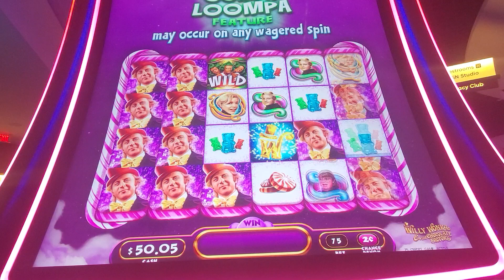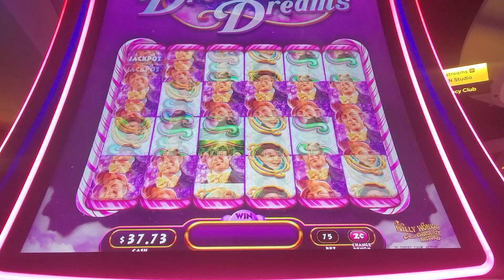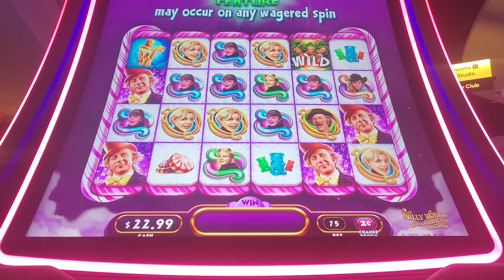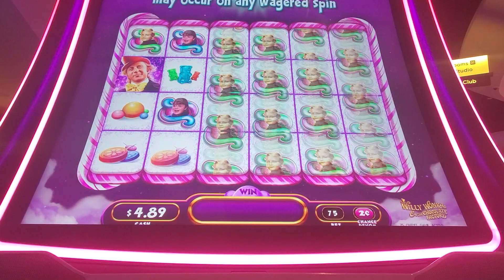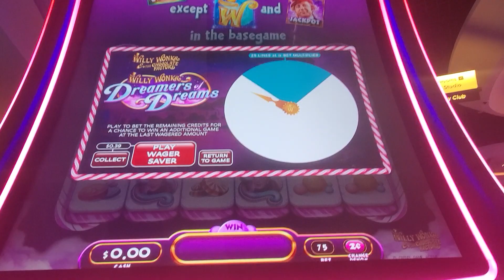willy wonka dreamers